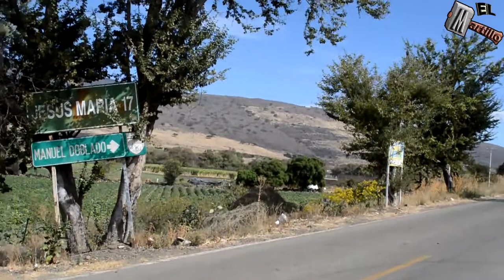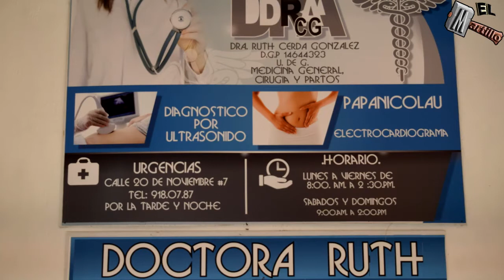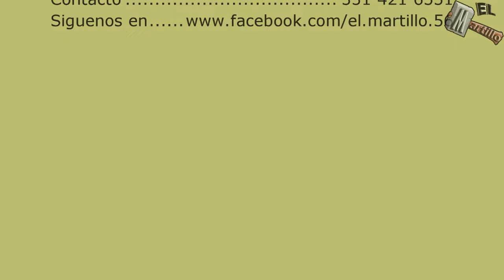Recorrido por Ayotlan